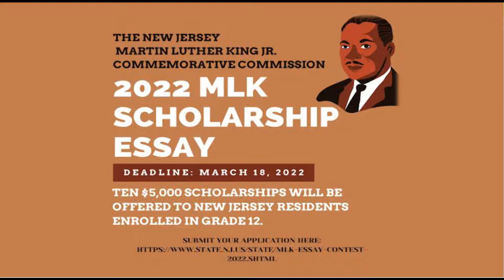VIDEO ANNOUNCEMENTS for February 13 2022